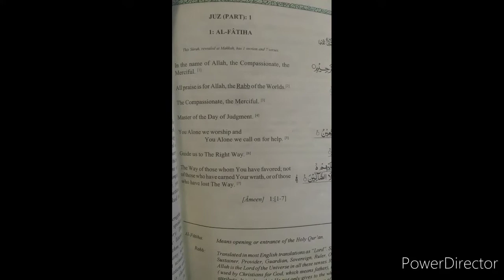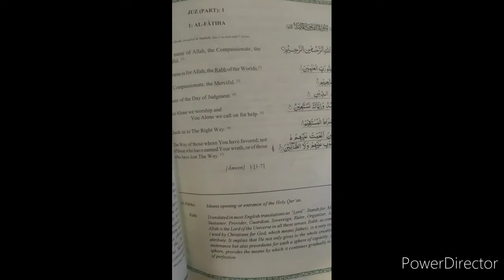Surah al fatiha the staple of muslim prayer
Islam, sufism